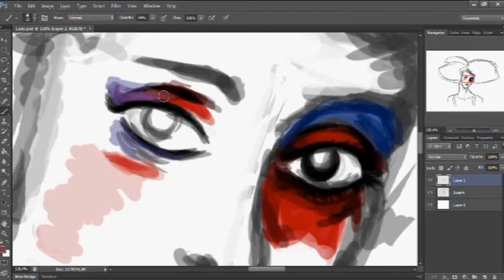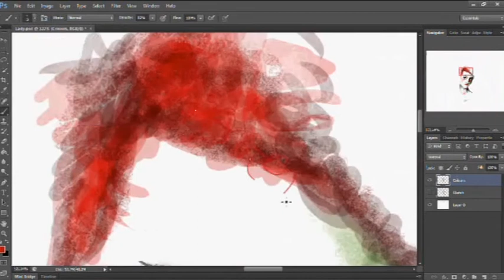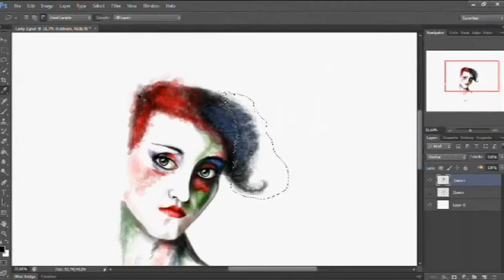Lady Fluorescence - Time lapse Painting in Photoshop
I drew something again!
Just experimenting with photoshop, but I thought it was nice enough to show you guys on film